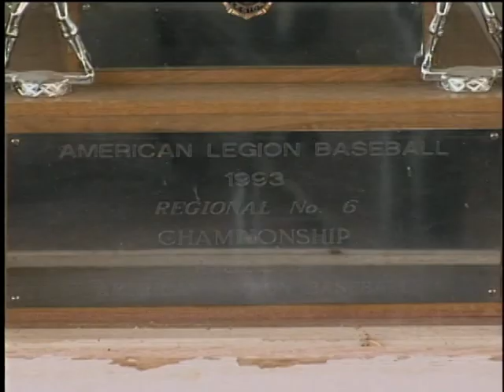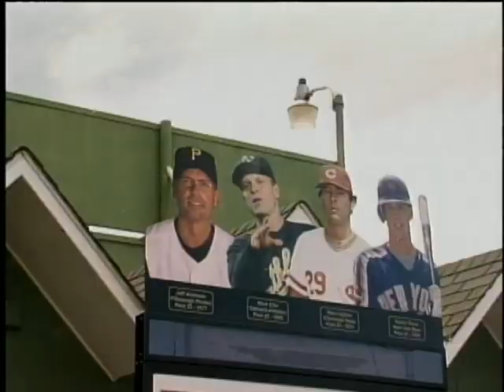Feature: Mark Ellis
Cory Coppock made the trip to Denver to catch up with Rapid City native Mark Ellis two weeks after he was traded to the Colorado Rockies.